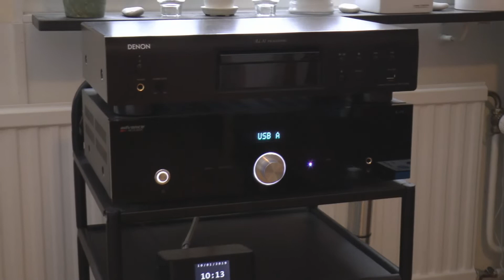Advance Acoustic X-i75 with Dynaudio Excite X18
A little taste of what it sounds like (in my small apartment).
I am very satisfied with this combination. Advance Acoustic makes great amplifiers for little money and Dynaudio delivers all the time :-).
Speaker cables: QED XT40
Song: Barry White - Loves Interlude